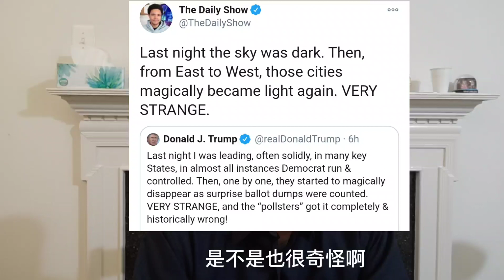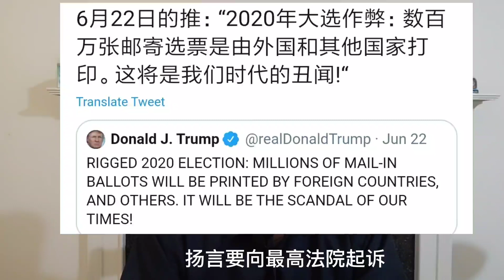滚，你也配挺川普。关于美国大选的独家分析